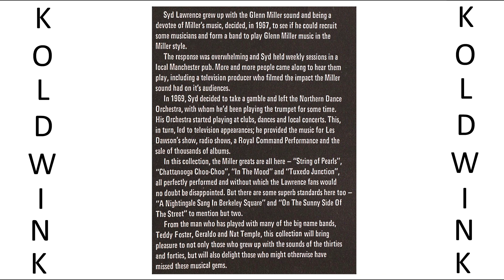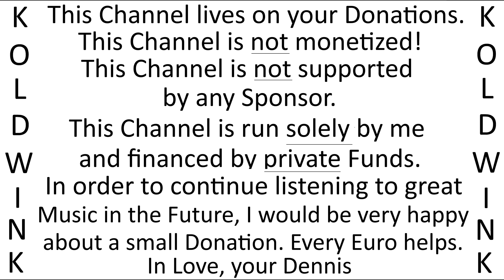WHAT IS THIS THING CALLED LOVE - CHORUS AND ORCHESTRA SYD LAWRENCE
Album:
The Syd Lawrence Collection (1970) (Contour) (Pickwick International Inc)

Rosemary Squires - Second Spin:

The Magic Of Rosemary Squires:

The Mike Sammes Singers, Johnny Gregory & his Orchestra - Channel West:

Johnny Gregory & his Orchestra - Don't blame me:

The Wonderful World of the 50's - 100 Hit Songs:

Deke Dickerson - Number One Hit Record! & More Million Sellers:

Bank Details:
Account Holder: Roland Liborius
IBAN: DE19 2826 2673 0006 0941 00
BIC: GENODEF1VAR
Bank: Raiffeisen-Volksbank Varel-Nordenham eG
Purpose: Financial Benefits

Bankverbindung:
Kontoinhaber: Roland Liborius
BIC: GENODEF1VAR
Bankinstitut: Raiffeisen-Volksbank Varel-Nordenham eG
Verwendungszweck: Finanzielle Zuwendung

Kanal-Tipp YouTube:

staatenlos.info3 - Comedian